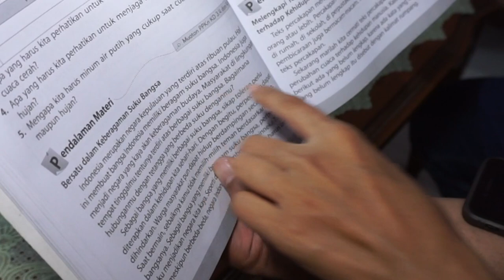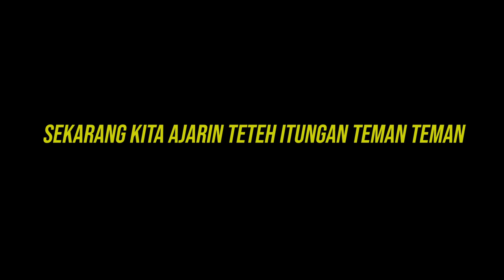KONDISI TEH WATI SEKARANG, PINTER BELAJARNYA